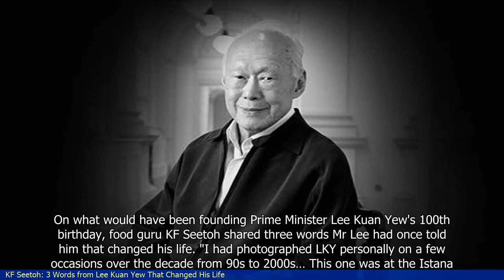KF Seetoh: 3 Words from Lee Kuan Yew That Changed His Life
1. KF Seetoh, a well-known food critic and founder of Makansutra, shares how three words from Lee Kuan Yew changed his life.
2. Seetoh recalls attending a lecture by Lee Kuan Yew where he emphasized the importance of ""thinking, planning, and doing.""
3. Inspired by these words, Seetoh decided to pursue his passion for food and started his own food guidebook called Makansutra.
4. Seetoh's dedication to promoting Singaporean street food led him to create the Makansutra Hawkers, a group of street food vendors who maintain high food quality standards.
5. Seetoh's efforts have helped to preserve Singapore's food heritage and promote local street food internationally.
6. Seetoh urges young people to pursue their passions and make a positive impact in their chosen field.
 🔒 Tag Video: -  KF Seetoh -  Lee Kuan Yew -  Lifechanging words -  Influence -  Inspirational quotes -  Personal growth - KF Seetoh's life was changed by three words from Lee Kuan Yew  -  🎤 Today News 9/18  -    Today 9/18  -   News 9/18  -     -  🎤 Today News  -   Today  -  News  -
🎬🌍🌎🌏 KFSeetoh LeeKuanYew Lifechangingwords Influence Inspirationalquotes Personalgrowth KFSeetoh'slifewaschangedbythreewordsfromLeeKuanYew #🎤TodayNews9/18 Today9/18 News9/18 # #🎤TodayNews Today News #"